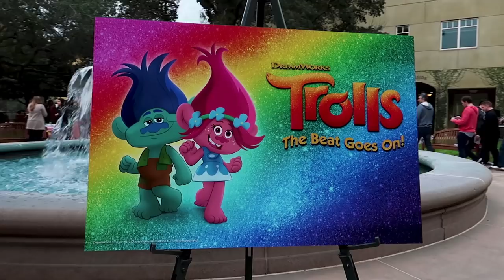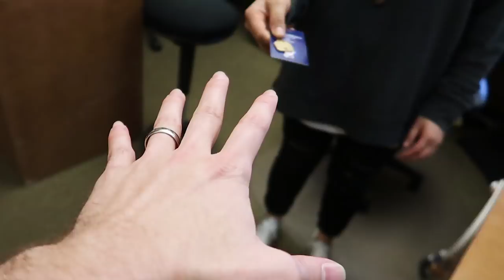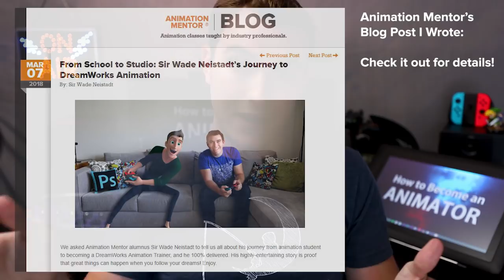Why I Left DreamWorks Animation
After working on Trolls, Boss Baby, and How to Train Your Dragon 3 as a Trainer, I had to go. One day I hope to return, and I look forward to that day.

In three years, I went from having absolutely no experience in 3D Animation to working at DreamWorks Animation Studios teaching just about all of the 3D software used to make movies! After 2 years there, I left to try freelance / independent content creation on YouTube for awhile, before I head back to Feature Film!

This is my journey- the entire process from when I decided I wanted to be an animator until I eventually get there, and everything along the way that will make it possible.

*All other emails will be ingnored; please leave your questions in the comments for others to benefit from as well